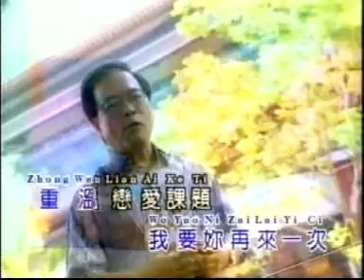Karaoke Mandarin C15